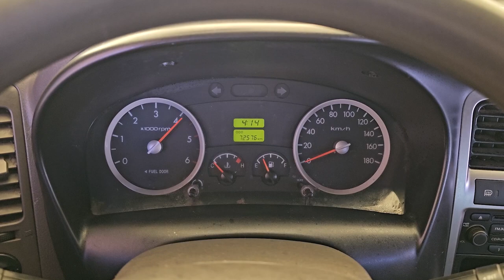2012 Hyundai Porter2 used car export ( CU867684) carwara, 카와라 포터2 수출